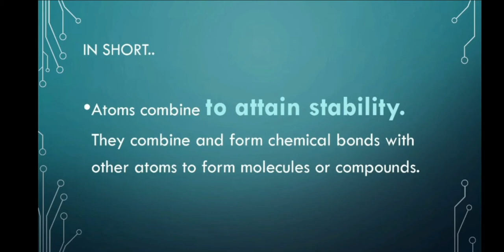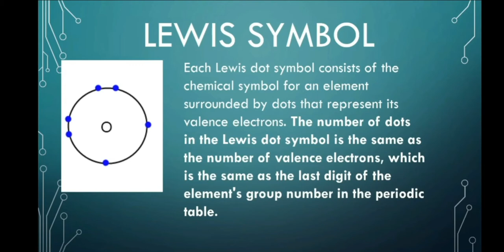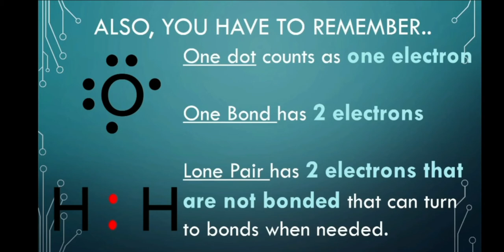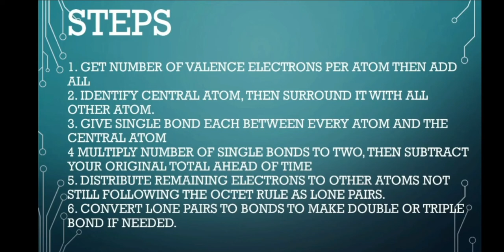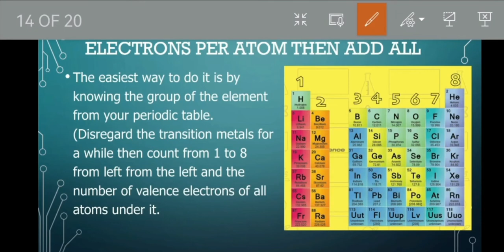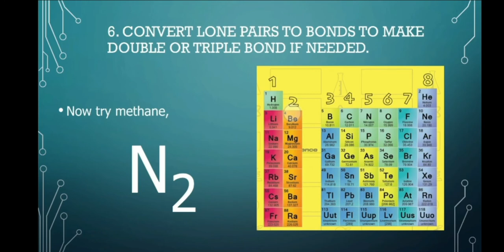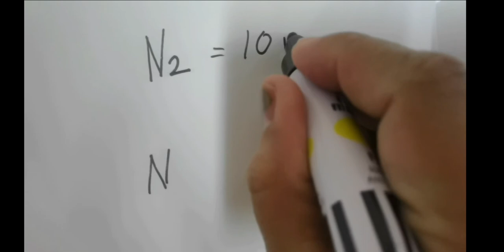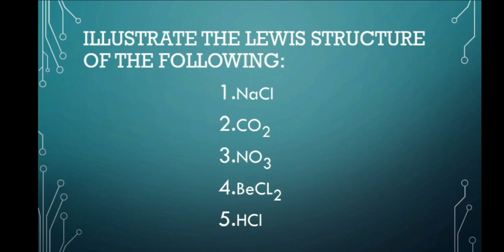Lewis Structure and the Octet Rule